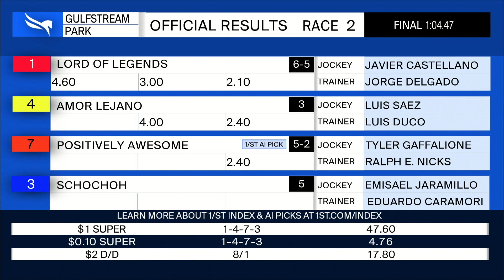Gulfstream Park January 20, 2022 Race 2